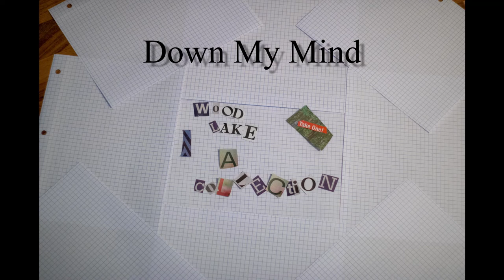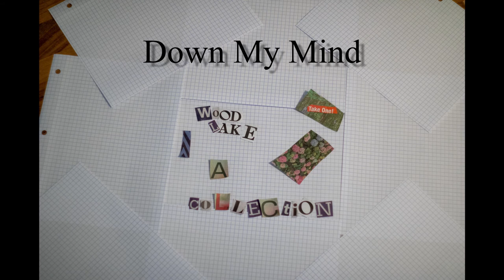Woodlake Drift - Down My Mind (Audio)